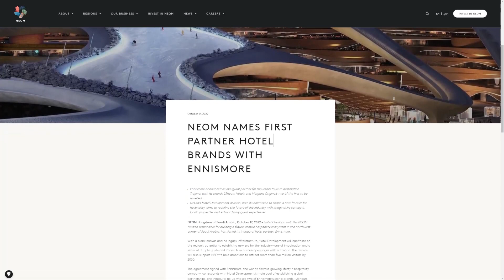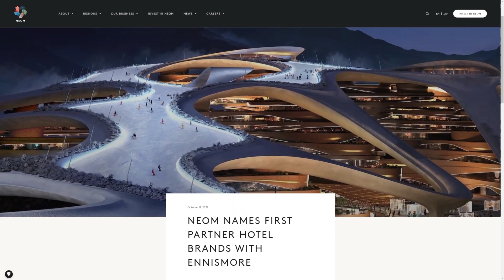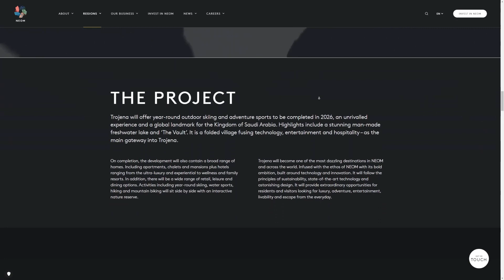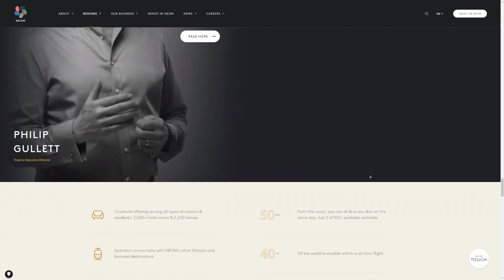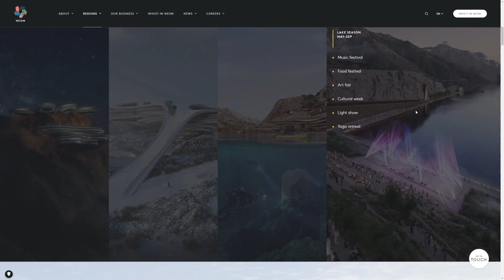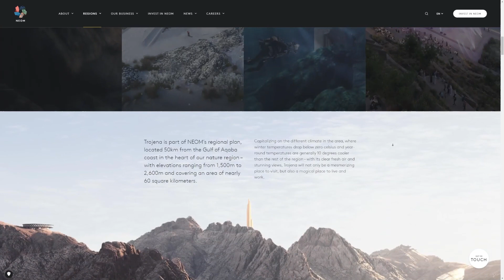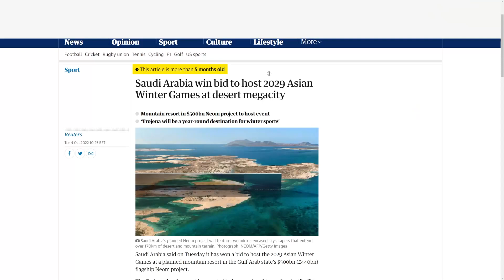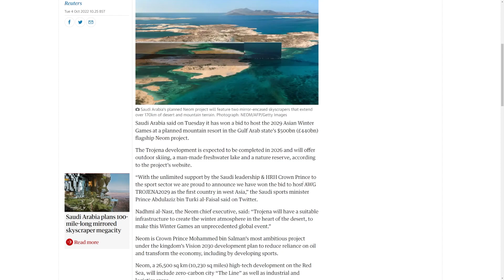PEEK INSIDE SAUDI ARABIA'S $500 BILLION MOUNTAIN RESORT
Luxury Lifestyle
Want to know the secret to living like a billionaire ? In this video, we're going to reveal the ultimate guide to upgrading your lifestyle and achieving financial freedom.

Want to know the secret to living like a billionaire ? In this video, we're going to reveal the ultimate guide to upgrading your lifestyle and achieving financial freedom. From investing in the right assets to building a lucrative business, we'll cover it all. Get ready to transform your life and join the ranks of the wealthy elite. Whether you're just starting out or already on your way to success, this video is packed with valuable insights and practical tips to help you live like a billionaire . So, what are you waiting for? Watch now and start living the high life!